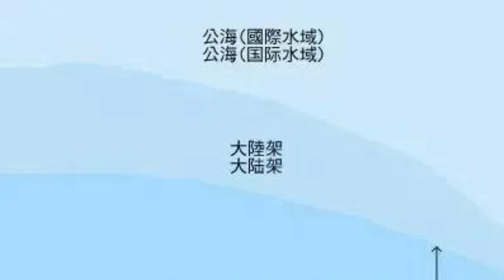2023年的最新版地图 中国国土变成 1045万平方公里了？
文章来源: 国家地理中文网

中国国土面积1045万平方公里了？
8月28日，自然资源部例行发布2023年版标准地图。这些网传图中都在地图上加了句“中国国土面积1045万平方公里了”，在社交媒体上广泛传播。